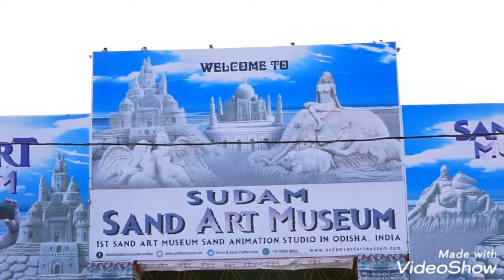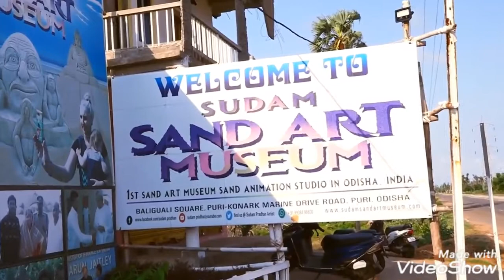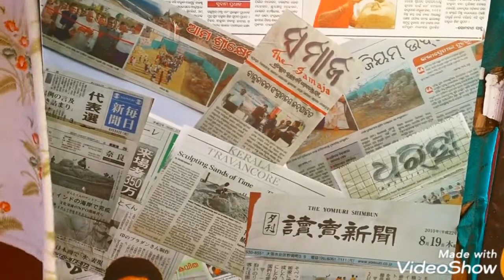Sand Museum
Sub: (Promote for sand art and animation event show)

Sir,
Sri Sudam Pradhan is a youth of the soil and young and enthusiastic sand artist. It is our pleasure to inform you that Sudam Institute Of International Sand Art from Puri, Odisha founder Mr. Sudam Pradhan a young and enthusiastic sand artist and youth of the soil who has crossed several milestones in the field of sand art and animation. He has reached an apex point in the field of international sand art. He has won many awards nationally as well as internationally

he is work for many corporate event and many branded company for their product lunching, annual function, fair and festival, seminar, marriage ceremony through sand art and animation, like S G C Glass company Chaney, Apollo hospital, Infuses, Tata footan lunching, smile India foundation, well coming sand art for IPL Cricket, etc… Its demand not only state but also national and international and attract people.

So we are request to you if you  are organize any type of corporate event, meeting seminar, function, party, products  lunching, include our sand art and animation show.
 Yours
 Sudam sand art
Museum
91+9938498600